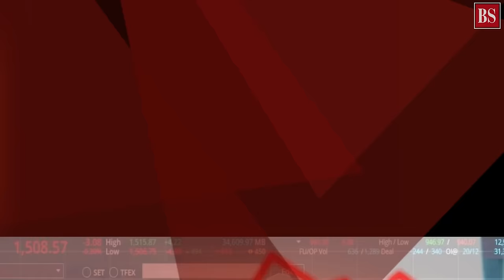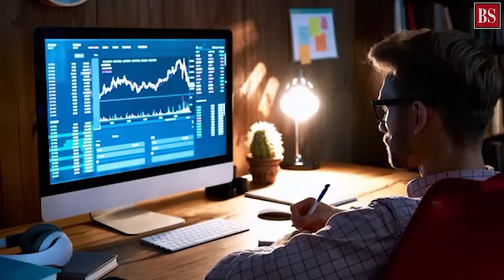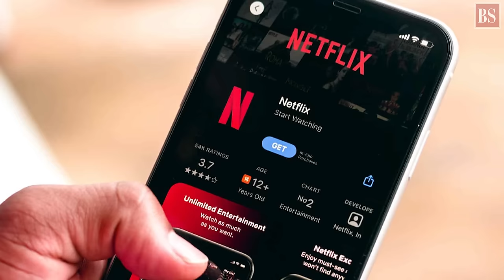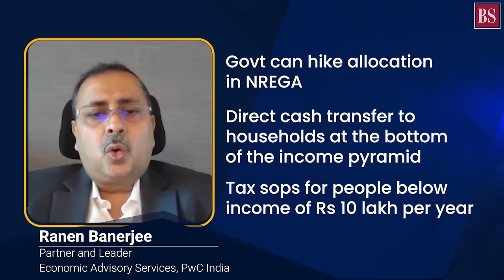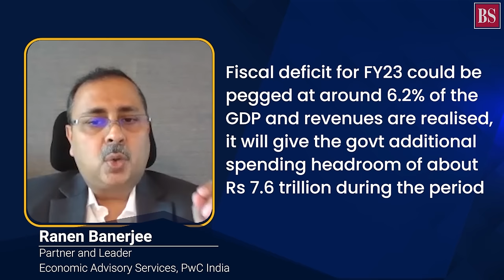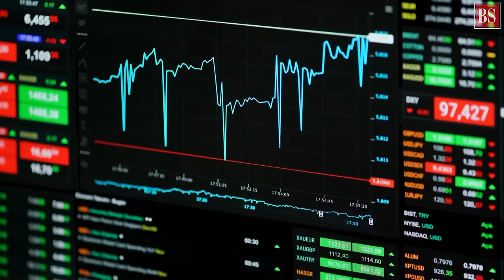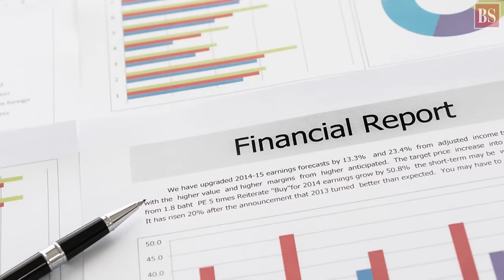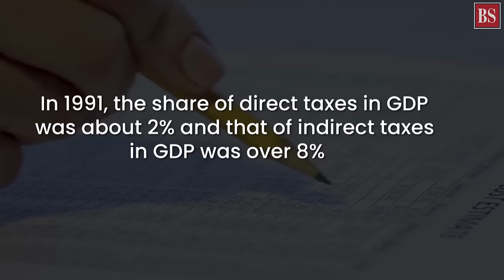TMS Ep93: Netflix in India, PwC’s Ranen Banerjee, markets, tax types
Why Netflix failed to crack the Indian market? What is Ranen Banerjee’s Budget expectation for MSMEs? Is broader market crash likely to get deeper? What are direct and indirect taxes? All answers here.

In This Video:
00:26 - Intro
01:15 - Netflix's failure to crack the Indian market
07:03 - PwC's Ranen Banerjee on Budget expectations
12:49 - Broader market crash may get deeper
18:30 - What are direct and indirect taxes?